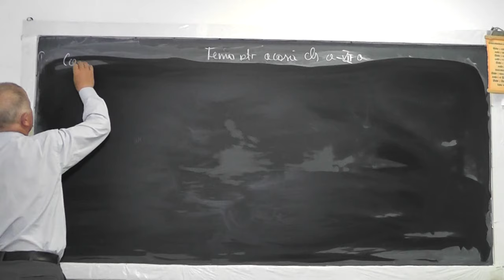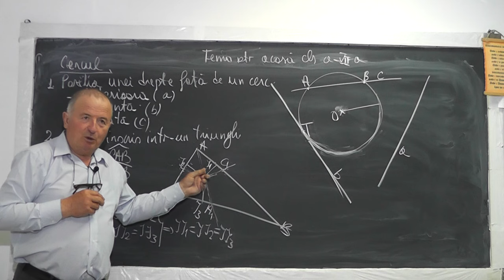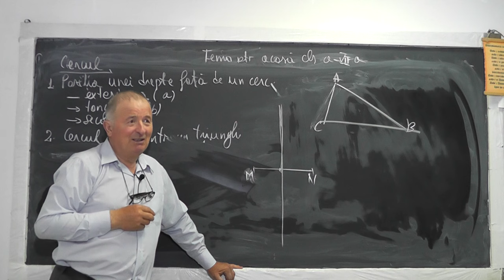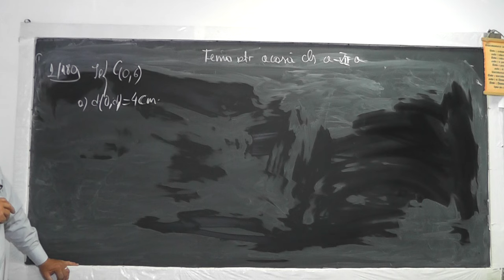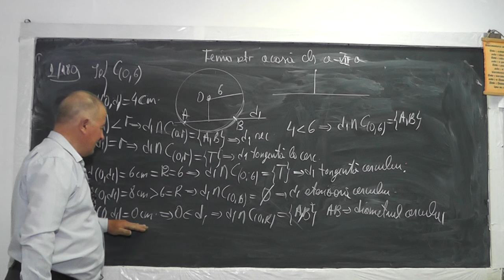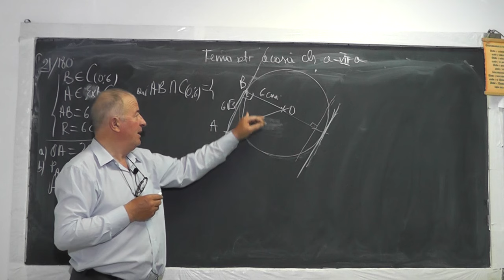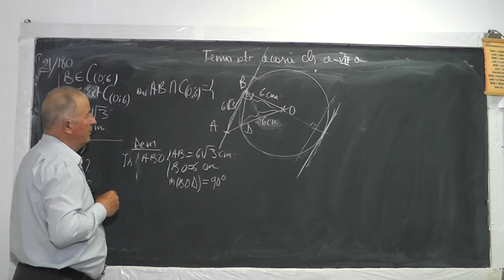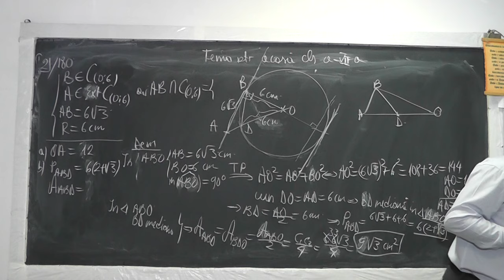1/2 981 Pozitia relativa a unei drepte fata de cerc Cercul inscris / circumscris unui triunghi Cls 7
Aceste lectii sunt sustinute de voi si daca va sunt utile, as aprecia un Like, Share, Comment - In aceasta lectie de matematica pe care o puteti vedea in direct si pe ne ocupam de tema pentru acasa la clasa a VII-a la geometrie. Din cuprins: Pozitia relativa a unei drepte fata de cerc, Cercul inscris intr-un triunghi, Cercul circumscris unui triunghi, Linii importante intr-un triunghi (mediana, mediatoare,inaltime,bisectoare), Teorema lui Pitagora.